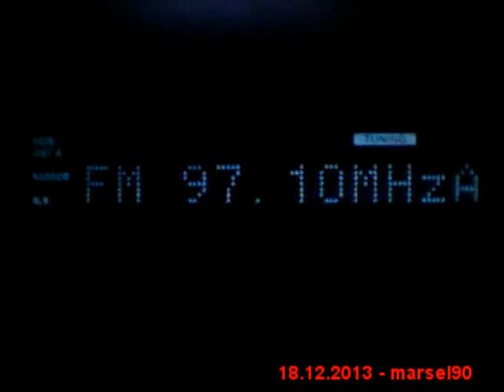DX FM 97,1 Mhz Radio Vidin received in Craiova